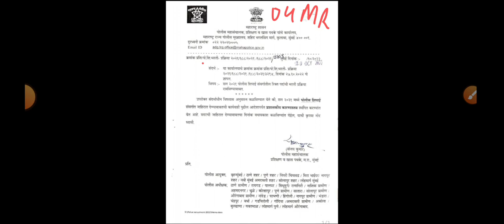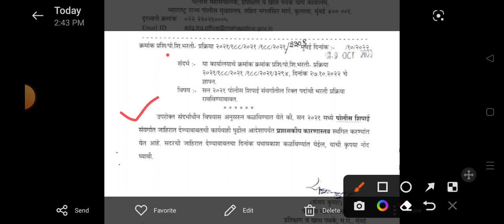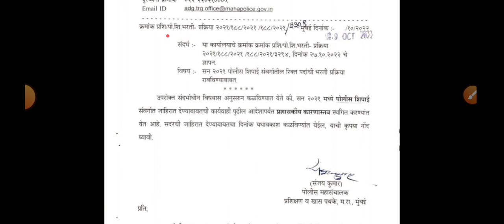पोलीस भरतीला स्थगिती देण्यात आली आहे.policebharti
काय आहे GR बघा.